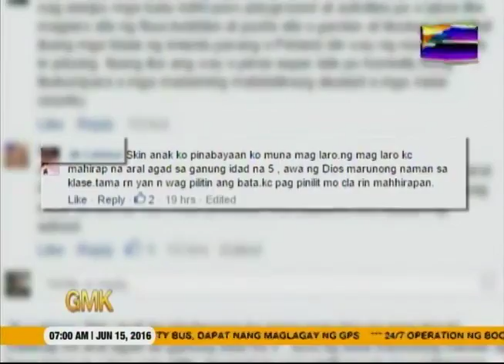UNTV Life - Good Morning Kuya - Right Age for Schooling